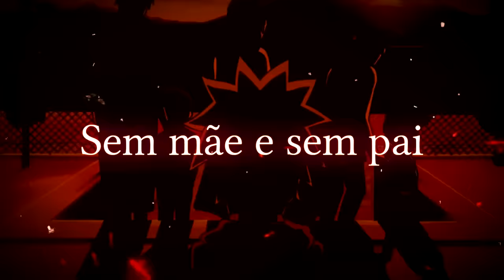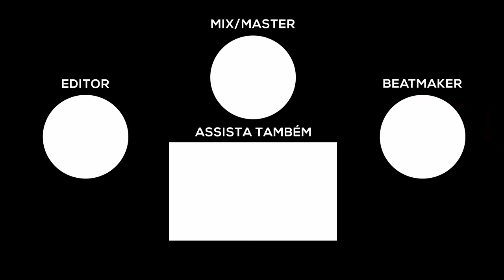Rap do Kakashi, Naruto, Sasuke e Sakura - TIME 7 | NERD HITS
VOZ por Gabriel Rodrigues (@7mz_rodrigues), Julia Alves (@jujupit3r), Lucas A.R.T. (@7mz_lucas) e Pablo Matheuz (@7mz_pablo)
LETRA por Lucas A.R.T., Gabriel Rodrigues e Pablo Matheuz
BEAT por Sidney Scaccio (@sidneyscacciobeats)
MIX/MASTER por Peu028 (@peu028)
EDIÇÃO por MB (@guzz_mb)

- LETRA -
KAKASHI
[Gabriel Rodrigues]
Um shinobi deve ver
Através da decepção
Copiei 1000 jutsus, eu e meus alunos
Estamos dispostos a tudo por nossa missão
Meu olho esquerdo é um Sharingan
E eles me chamam de copiador
Perdi minha família, um ninja sem clã
Mesmo assim, o ódio não dominou
Desde pequeno, derroto titãs
E o meu chakra ainda não acabou
Vou lutar pra que não esqueçam amanhã
De Rin, Minato, meu pai e Obito

SAKURA
[Julia Alves]
Vou te curar e proteger
Uma ninja médica
Aprendiz de Hokage
Meu nome é Sakura
Sintam a força
Dos mais fortes de Konoha

[REFRÃO]
Sete!
Time, time
Sete!
Time, time
Os mais fortes de Konoha
Sete!
Time, time

NARUTO
[Lucas A.R.T.]
Lembro que eles me olhavam com cara de nojo
Um tempo atrás
Cresci um moleque sozinho, cheio de problemas
Sem mãe e sem pai
Mesmo que vocês me odeiem, vou provar pra todos
Que eu sou capaz
Pra provar que eu nunca mais vou ter medo
Vou furar minha mão com a kunai
E eles me chamam de demônio
Sim, eu sou
Se eu vou realizar meu sonho?
Sim, eu vou
Pra que a Vontade do Fogo nunca se apague
Luto até que minha vida acabe
O Sétimo Hokage
Naruto Uzumaki

SASUKE
[Pablo Matheuz]
Meu passado
Só tem dor
Renegado
Vingador
Com meus olhos Sharingan
Posso ver muito além
Quero restaurar meu clã
E matar um certo alguém
Olhe dentro dos meus olhos
Essa é a Maldição do Ódio
Uchihas são como corvos
Minha família, todos mortos

SAKURA
[Julia Alves]
Uma ninja médica
Aprendiz de Hokage

[REFRÃO]
Sete!
Time, time
Sete!
Time, time
Sete!
Time, time